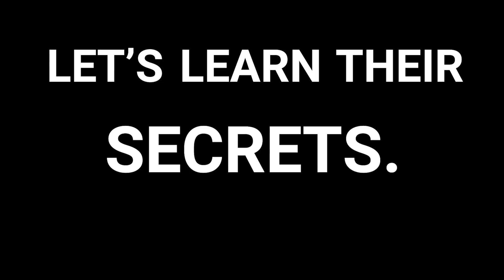How to Write Compelling Content For Your Audience, with Eric Barker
Are you looking for the best tips and tricks on how to write compelling content? In this episode of our series, The World’s Most Interesting People, I sat down with Eric Barker. Eric is the creator of the incredible blog, “Barking Up The Wrong Tree” and bestselling author of a book of the same title, Barking Up the Wrong Tree: The Surprising Science Behind Why Everything You Know About Success Is (Mostly) Wrong.

Eric sat down with me to discuss his amazing work and how to write compelling content for yourself and your audience.

0:00-0:29 Introduction
0:30-3:10 Who is Eric Barker
3:11-5:37 Compassion vs. Empathy
5:38-7:11 Cognitive Biases
7:12-9:11 Book: Barking Up the Wrong Tree
9:12-12:07 Alignment
12:08-14:05 Not a People Person - So I Study People
14:06-19:02 How do you do your research?
19:03-20:54 If you had to give a TED talk on one idea, what would it be about?
20:55-26:22 How did you get your business to grow?
26:23-29:19 If you could give someone at the very beginning of their career advice about people, what piece of would you give them?
29:20-30:23 Conclusion

If you’re ready to level up your charisma, check out our flagship online course, People School:

People School is a 12 step video based training program designed to increase your interpersonal intelligence. If you want to learn how to rapidly build trust, spark excitement, develop meaningful connections, stand out from your peers, and finally achieve all of the things you know you’re capable of, People School was created for you.

With 12 modules – each one built around a unique human behavior law – People School is the only science-based training program that provides you with actionable lessons to learn the skills you need to succeed.

Step-by-step, People School will teach you how to create authentic and meaningful connections with anyone… and accelerate your success. People School has already helped thousands of smart, driven, people from all over the world go from feeling “stuck” to leapfrogging their peers, landing clients, and becoming top performers at places like Google, Hertz, Microsoft and many more.

✔ W E B S I T E